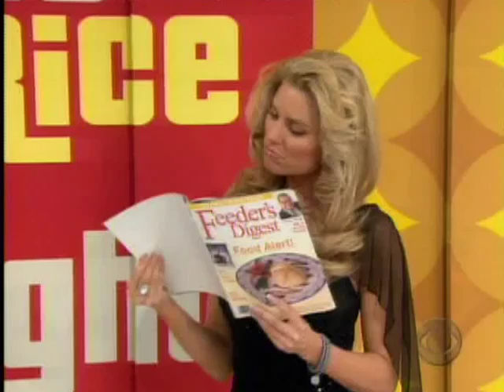lanisha Cole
On Price